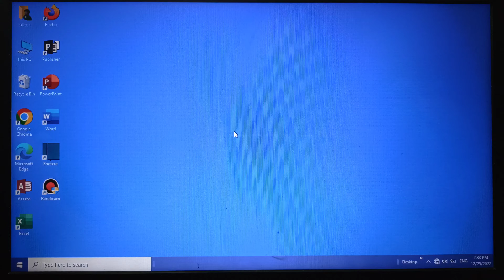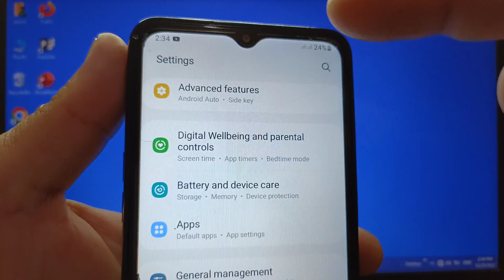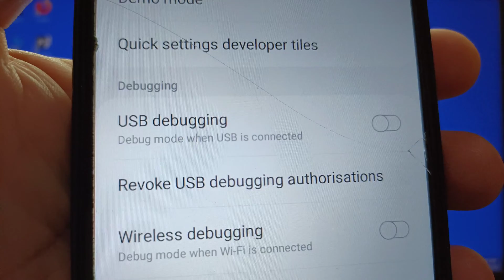How to enable or disable USB debugging on Samsung Galaxy A02 | Developer Options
Do you want to enable or disable USB debugging on Samsung Galaxy A02.

Thanks...